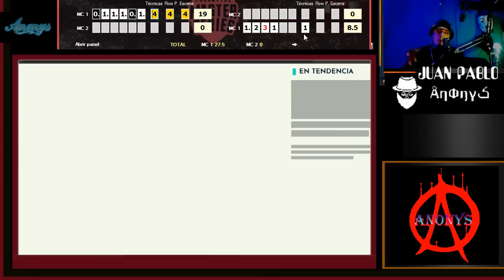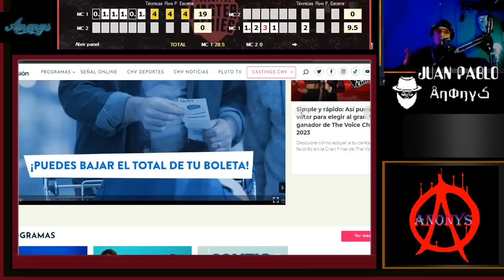NOTA Gran Final: Hadonais Nieves TEAM PUMA | The Voice Chile 2023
EVALUACION, ANALISIS & REACCION EN EL CANAL DE LA V
Quien les habla: Juan Pablo Ánonys
Agradecimientos y créditos:
El material utilizado en este video pertenece a CHV